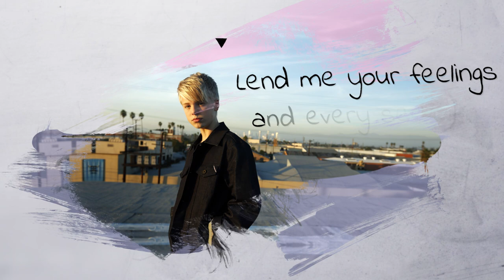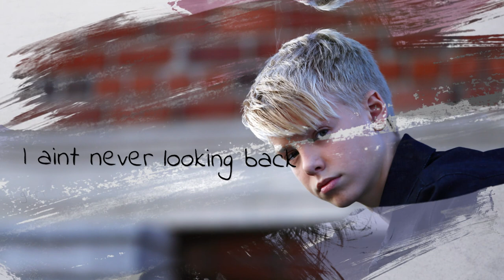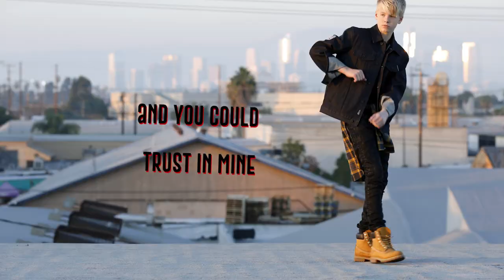Carson Lueders - You're the Reason (Lyric video)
You're the Reason available in stores now!